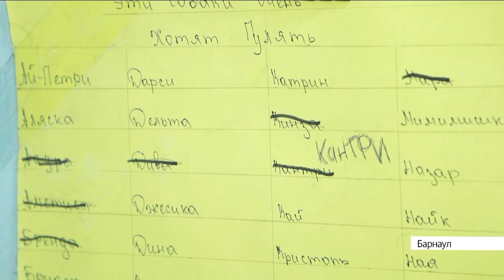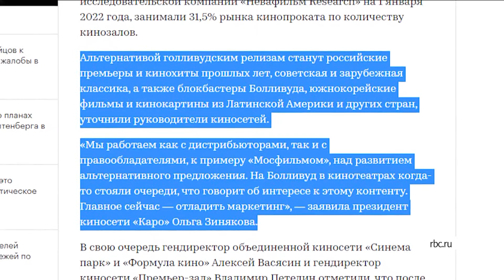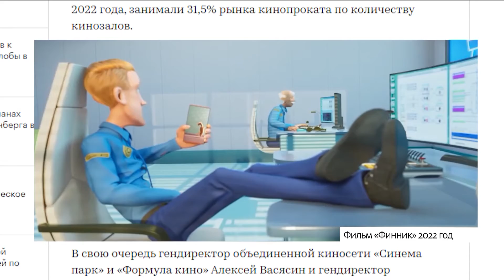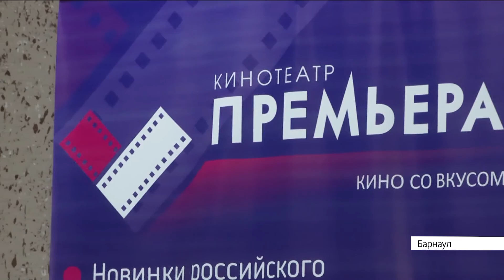Новости Алтайского края 25 марта 2022 года в 13:00